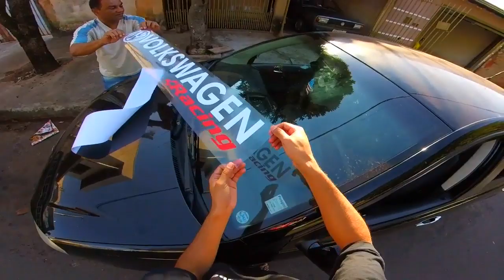Mudei meu Polo sedan com esse adesvio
► Carro : VOYAGE QUADRADO ANO 85